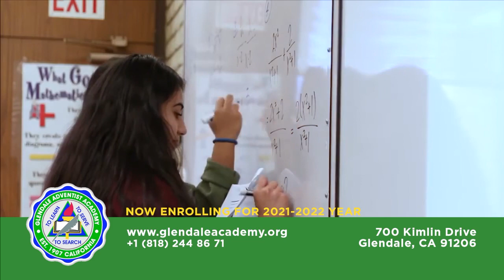NewsRoom with Vruir Tadevosian 09/13/21